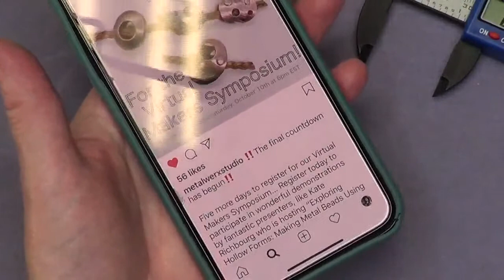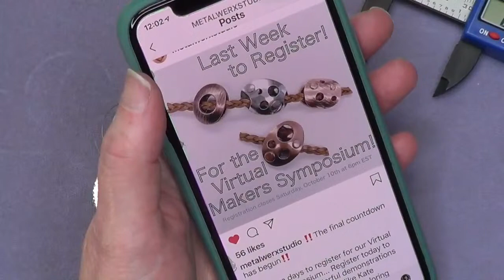Replay of Beadshop LIVE: Findings for Seed Bead Projects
Join Kate on this fan favorite replay as she shares of variety of closures and techniques for Seed Bead projects. Get creative and learn some innovative ideas to bring your projects to the next level.

For more projects, products and tutorials, check out our Sign up for our newsletter for the latest discounts and specials.